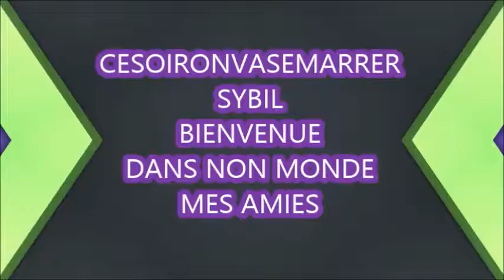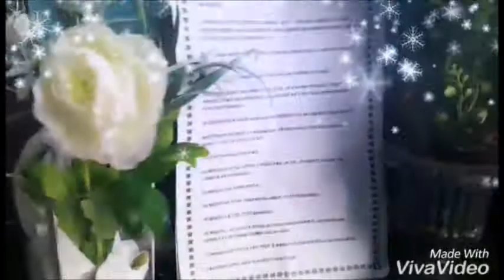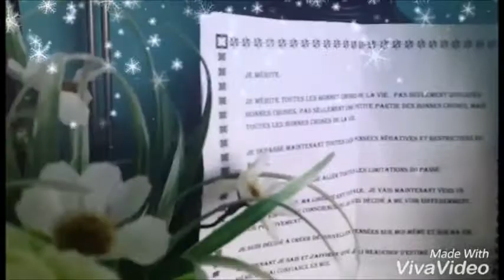MON ROOM TOUR HAUL ACTION TROPICAL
Un petit room tour dans mon univers tropical lvous retrouverez beacoup de déco de mes haul Action et pas que. Il y a aussi Maison di monde, Tati, Little Market surtout Action lol